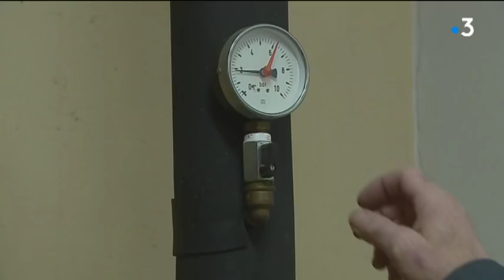La vie au lycée : la journée des agents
Un reportage au lycée Kerraoul de Paimpol (22) de Krystel Veillard, Philippe Queyroux, Dominique Dallemagne, Pierre-Yves Cheval et Jean Le Quiniou
Interviews : Bruno Le Pourveer, agent de maintenance - Sylviane Genty, agent d'entretien - Joseph Garin, encadrement des agents - Véronique Paris, lingère - Stéphane Le Goff, chef cuisinier – Titouan, 16 ans, stagiaire, en CAP au lycée hôtelier de Dinard - Laurent Bernard, cuisinier